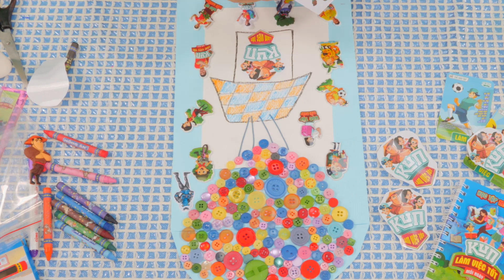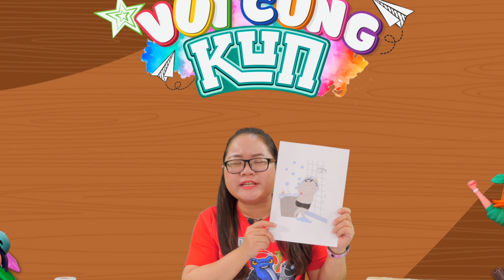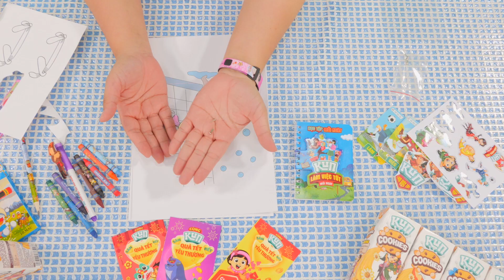Những Trò Chơi Vui Nhộn Siêu Đơn Giản - VUI CÙNG KUN 3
Hi các em, hôm nay chúng ta sẽ cùng làm những trò chơi vui nhộn siêu đơn giản ai cũng có thể làm được nhé! Hi vọng các em sẽ thích video này.